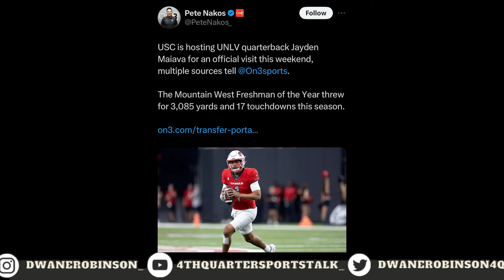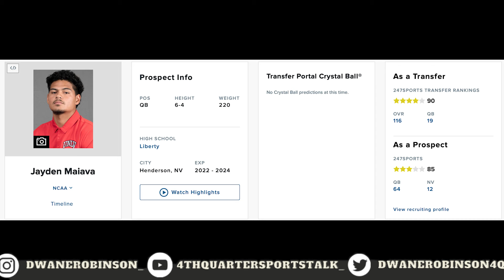UNLV QB Jayden Maiava Officially Visits USC After Entering Transfer Portal!